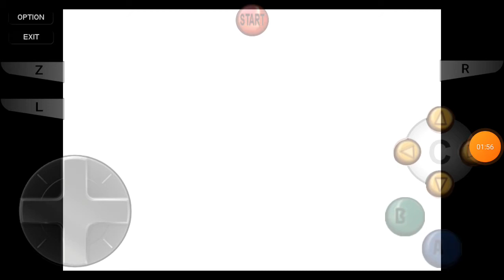jugando mario 64 parte 1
like para más gameplays